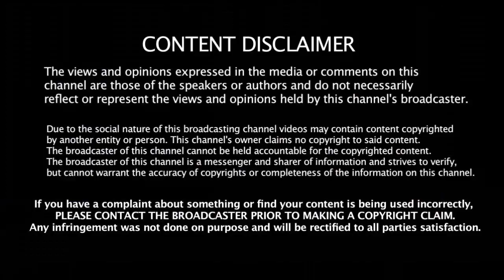அம்மாடியோவ் ரவி சாஸ்திரிக்கு இத்தனை கோடி சம்பள உயர்வா?? கடுப்பான இந்திய ரசிகர்கள்